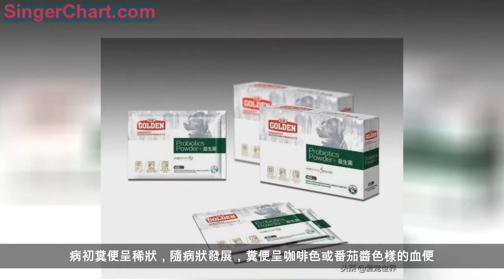狗狗拉稀怎麼辦？鏟屎官要注意了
第一步、先治療食慾問題，拉稀的狗狗先看看食慾問題，如果食慾不好，可以給狗狗吃些一些開胃的東西，我家的狗狗拉稀不愛吃東西，我就給他吃一些營養膏。這個時候，要避免狗狗喝奶粉，或者是泡的狗糧，有的朋友甚至給狗狗禁食一天觀察。
第二步、禁食觀察期間，給狗狗喝一點清水，以便看看狗狗是怎麼樣子了，第二天還會拉稀嗎？如果不拉稀了，可能的原因在於狗狗吃了不乾淨的食物，原因有很多，可能大家帶狗狗去玩，狗狗不懂事，就亂吃東西了。不排除狗糧的問題！！！
不少一些劣質狗糧，吃那麼一頓兩頓沒有問題，而吃多了狗狗的健康問題就來了，最好大家選擇狗糧第一不能貪小便宜了，第二注意一些口碑，比較厭惡一些狗糧，明明是劣質品，還自稱是天然糧，吃了不是便秘就是拉稀，我就買過一些導致狗狗便秘，煩死了。
第三步、如果不是食物，那麼看看天氣情況，特別是季節交換的時候，人都容易著涼拉肚子，狗狗也不例外啦。遇到這種問題，人可以吃一些保濟丸、藿香正氣水、益生菌來治療拉肚子，注意保暖，一般都沒有什麼事情，而狗狗呢？
首先要給狗狗一個溫暖的狗窩，另外吃一些狗狗用的益生菌，例如谷登益生菌，這是很有必要的，切勿也給它吃人用的，第一把握不好量，另外效果方面就怕害死狗狗。
第四步、狗狗平時的腸胃是不是有問題呢？得了腸胃炎、胃潰瘍之類的，有人就馬上給狗狗用藥啦，結果狗狗莫名其妙死了，都不知道怎麼回事。其實狗狗腸胃一般性問題，拉稀、腸胃不好、挑食厭食、消化不良，都可以通過谷登益生菌來調理，有的狗狗3天就可以了，久一點的話，一周就恢復正常，不必到寵物醫院，花費一筆又一筆的費用來檢查，開藥。
第五步、非得去醫院的話，就是狗狗得了細小、狗瘟方面的疾病了。怎麼判斷狗狗得了細小呢？問過一些寵物醫生，是這麼來說的，細小病毒的血常規檢查，看白細胞，白細胞越低病毒越嚴重。有時貧血紅細胞就會降低紅

病初表現發熱（40℃以上）、精神沉鬱、不食、嘔吐。初期嘔吐物為食物，即之粘液狀、黃綠色或有血液。一天左右開始腹瀉。病初糞便呈稀狀，隨病狀發展，糞便呈咖啡色或番茄醬色樣的血便。以後次數增加、里急後重，血便有特殊的腥臭味，數小時後病犬表現嚴重脫水症狀，眼球下陷、鼻境乾燥、皮膚彈力下降、體重明顯減輕。對於腸道出血嚴重的病例，腸內容物腐敗可造成內毒素中毒和彌散性血管內凝血，使機體休克、昏迷死亡。
注意事項
狗狗拉稀有幾種情況的，需要耐心觀察，和耐心照顧狗狗，既然養了，就不要遺棄它